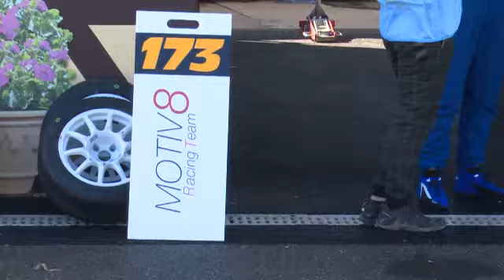VW Fun Cup Alsace Alain Rihon FR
Reportage VW Fun Cup - Trophée de l'Alsace - Alain Rihon FR